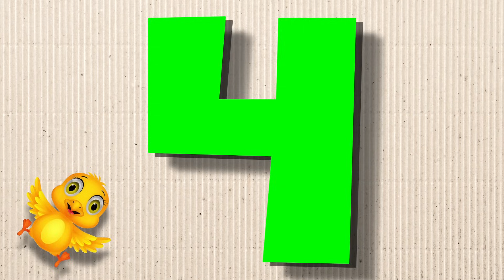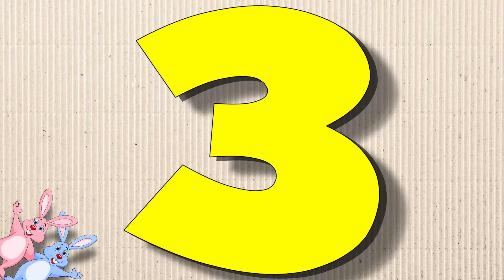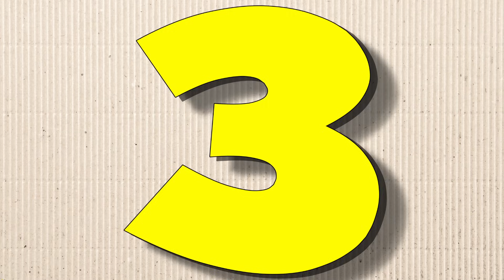Count to 10, 20 and 30!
I wrote this for my early elementary math students to help them learn to count to 10, 20, and 30. Hope your learners enjoy it!

LYRICS:

A pair purple penguins,
Practiced counting to ten,
They gave it a try,
And then they tried it again,
A pair of purple penguins
They counted up to ten,
And then they did it all again!

4 fuzzy, funny Bunnies,
Counting up to 20,
They’re counting when it’s cloudy,
And they’re counting when it’s sunny!
4 fuzzy, funny Bunnies,
Bunnies counting up to 20,
Is surely really funny!

A bunch of mellow, yellow birdies,
Counting up to 30?
Yellow birdies in the mud,
Get really kind of dirty
Dirty, muddy yellow birdies,